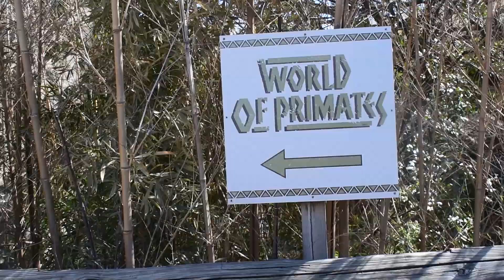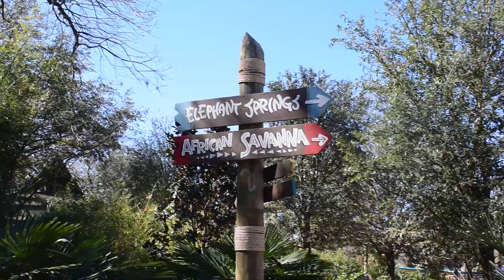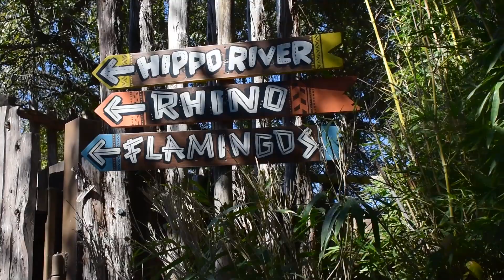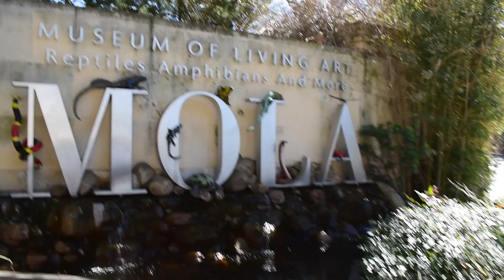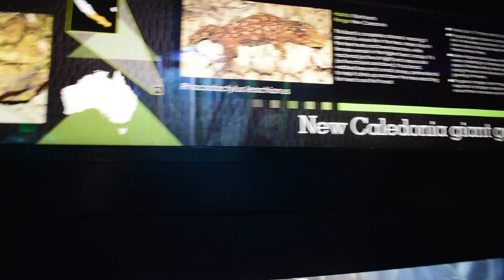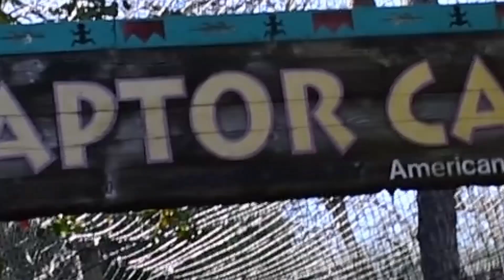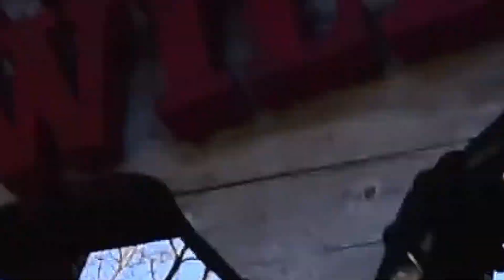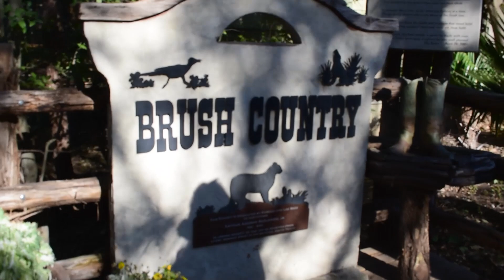Fort Worth Zoo Tour w/ DAV KAUFMAN! They had Fiji Island Iguanas!!! 🦎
--- FIGHT for your rights to keep reptiles before it's too late! Learn more on USARK's website!

🐍 Come to an NARBC Reptile expo! for tickets and show dates!

∆CATALEAH'S CRITTERS∆ - Adopt your very own gecko! Leachies, crested geckos, gargoyle geckos, lineaged sugar gliders, and more!

If you read this far, comment "Cat is queen of the flamingoes"